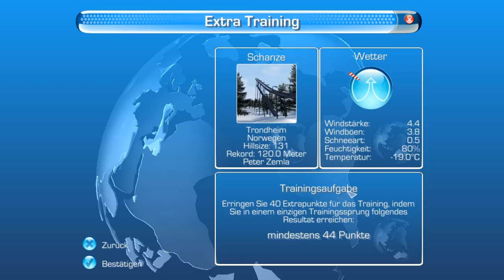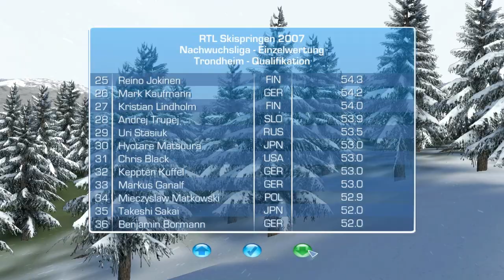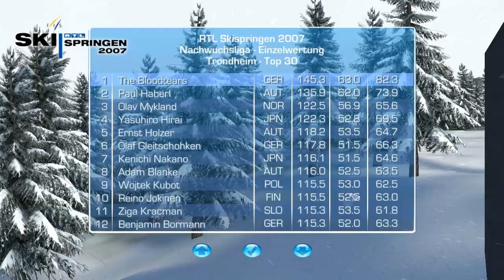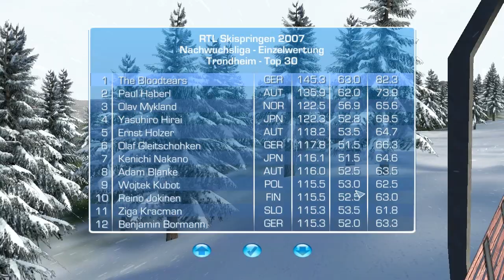Let's Play RTL Skispringen 2007 #001 [Deutsch/HD] - Der Beginn einer großen Karriere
Hallo Leute,
das ist mein neues Projekt: RTL Skispringen 2007.

Über Kommentare freue ich mich sehr.